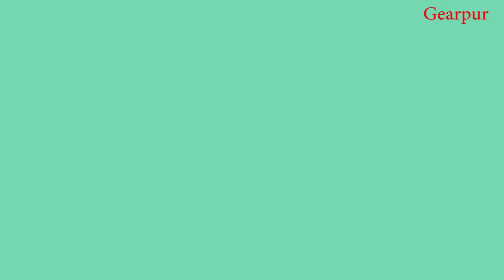How to make cardboard Dirt bike at very simple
hello friends this is Gearpur
this video is how to make cardboard dirt bike very simple at home i hope you guys you really like this
material use
cardboard
glue
9v battery
3v dc motor
pulley